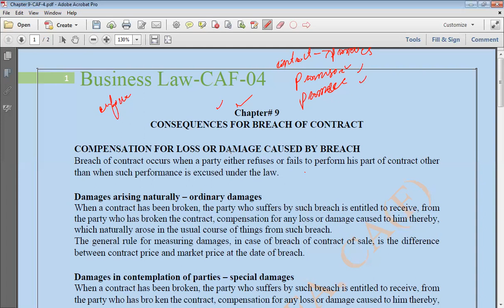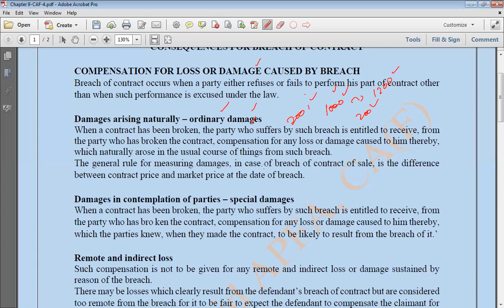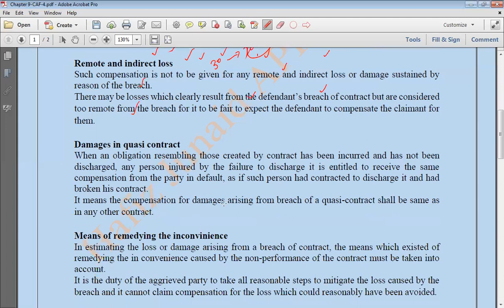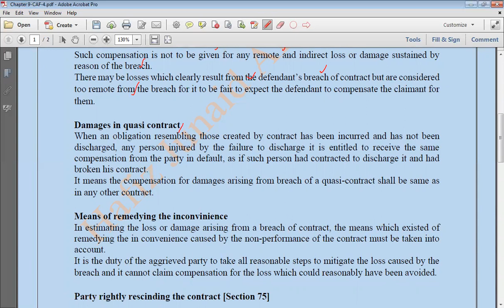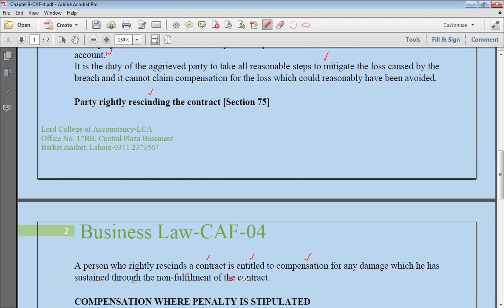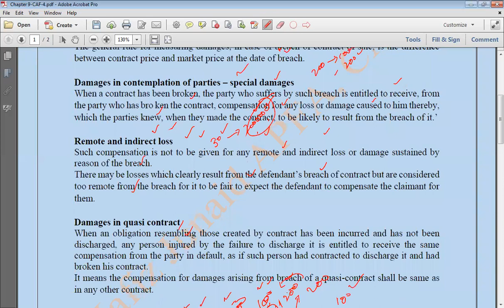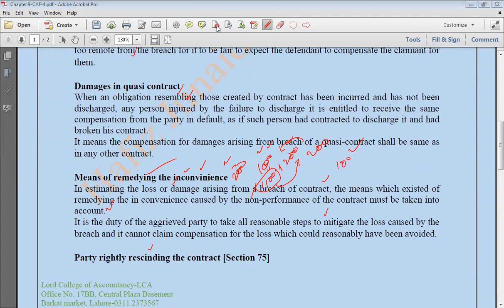Business Law | BLaw | CAF 4| Lecture 38| Hafiz Junaid